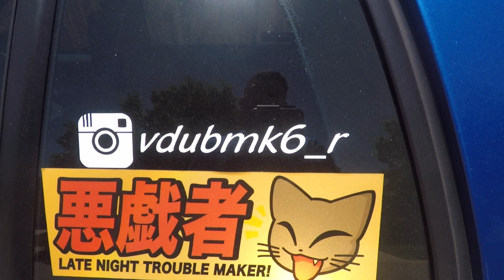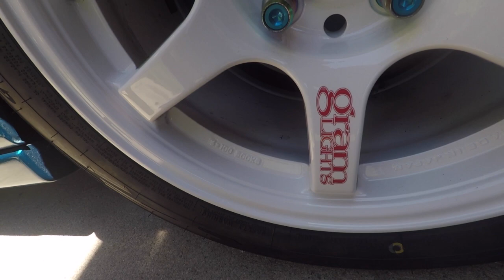MK7 GTI LED Tail lights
installing new LED tail lights on the gti i hope you guys enjoy!
-pr0jekt_.mk7
- SalJr Davila
-slowbaru_lol
-vdubmk6_r